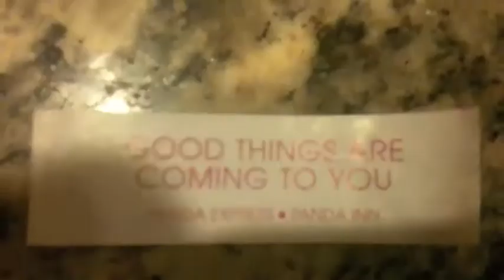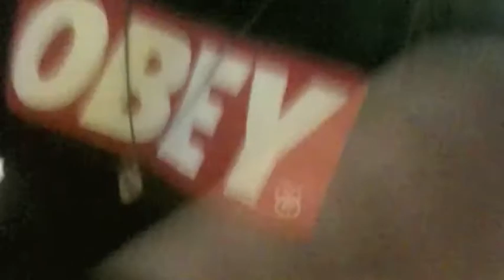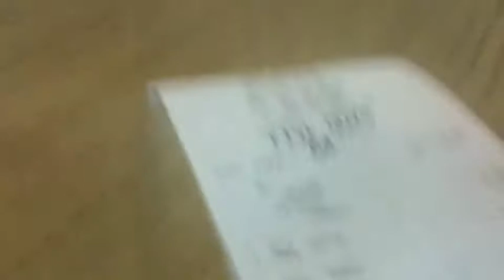Five Guys in my Mouth (Vlog #20)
sjsu parking
panda express
lee noodle house
five guys